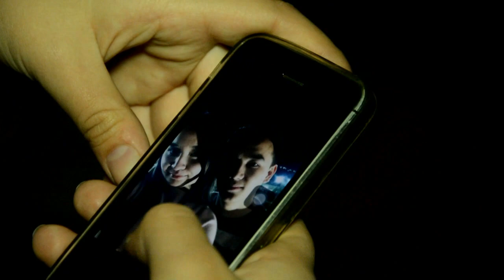MAX-studio love story Рауан & Маржан 25.11.2017